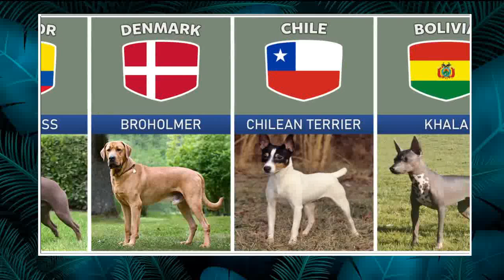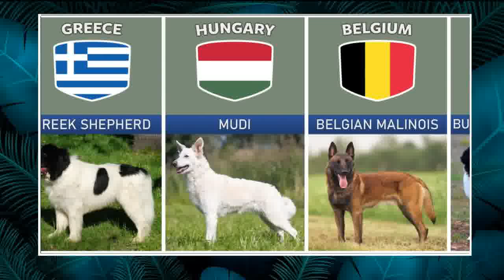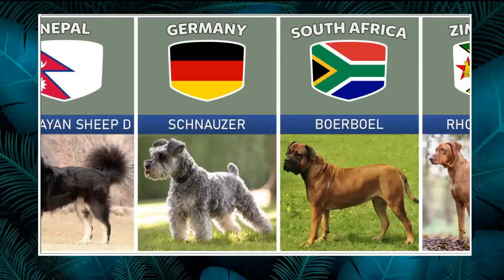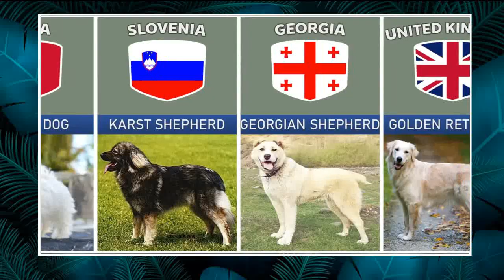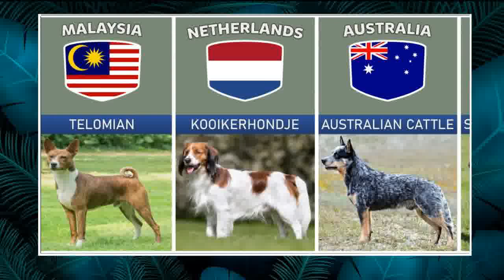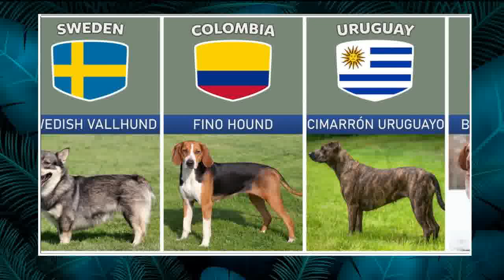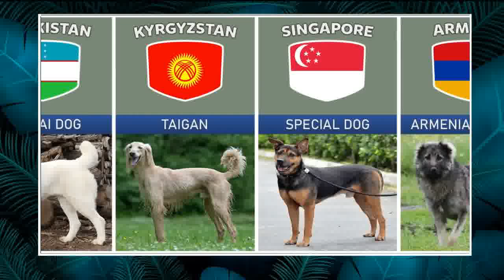Dog Breeds From Different Countries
Today, we embark on an exciting journey to explore the diverse and enchanting world of dogs from different countries. From the loyal German Shepherd to the spirited Shiba Inu, dogs have captured the hearts of people worldwide with their unique traits and personalities.

Join us as we delve into the rich tapestry of canine companionship, discovering the distinctive breeds that hail from various corners of the globe. From the majestic Siberian Husky of Russia, known for its striking appearance and endurance, to the playful Corgi of Wales, cherished by royalty and commoners alike, each breed carries with it a rich history and cultural significance.

Travel with us to Japan, where the graceful and dignified Akita symbolizes loyalty and devotion, embodying the spirit of its homeland. Then, venture to Australia, where the energetic and versatile Australian Shepherd thrives as a beloved herding companion, showcasing its intelligence and agility on the vast outback.

We'll journey to the sunny shores of Brazil, where the exuberant and affectionate Brazilian Mastiff, or Fila Brasileiro, stands as a fearless guardian and loyal family protector. Meanwhile, in the snowy landscapes of the Arctic, the resilient and hardworking Alaskan Malamute serves as a steadfast sled dog, forging deep bonds with its human counterparts.

From the regal Afghan Hound to the spirited Jack Russell Terrier, our global exploration of canine companionship promises to captivate and inspire. Join us as we celebrate the incredible diversity and boundless love that dogs from different countries bring into our lives.

So sit back, relax, and let's embark on this unforgettable journey together, discovering the world one paw at a time. Let's wag our tails and explore the world of dogs together!

Feel free to customize this description according to the specific breeds and countries you want to feature in your video. Good luck with your YouTube video

Explore our curated collection of comparison videos covering a diverse range of topics including technology, industry, and consumer trends. Gain valuable insights as we analyze and compare different subjects to help you navigate today's dynamic world. Join us on a journey of discovery through our thought-provoking and informative comparison videos

About Us:
At Imtiaz Sherani we're passionate about unraveling the stories behind the data. Our goal is to provide you with engaging and informative content that broadens your perspective and enriches your understanding of the world around us. Join us on our journey of exploration and discovery!
Feel free to customize this description to better fit the tone and style of your channel. By incorporating relevant keywords and enticing language, you can enhance the visibility and appeal of your comparison videos. Good luck with your series!